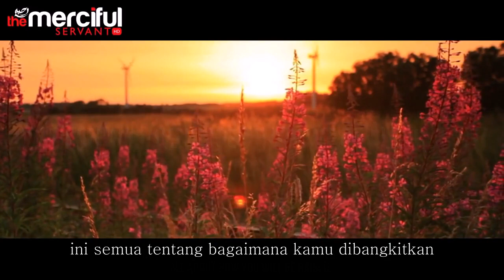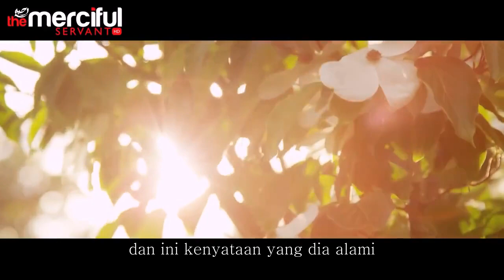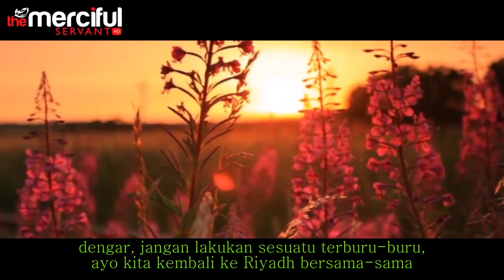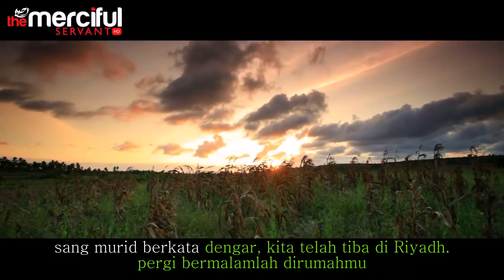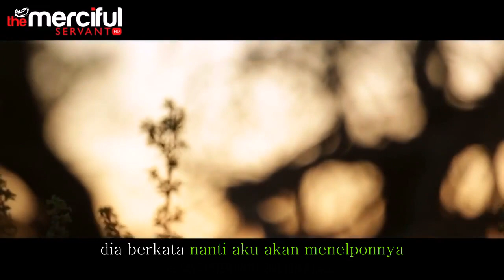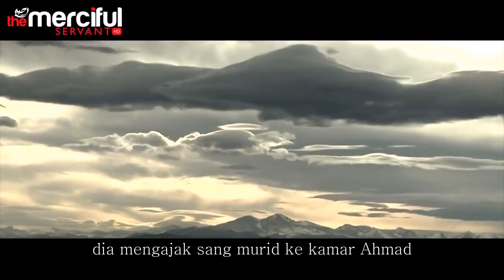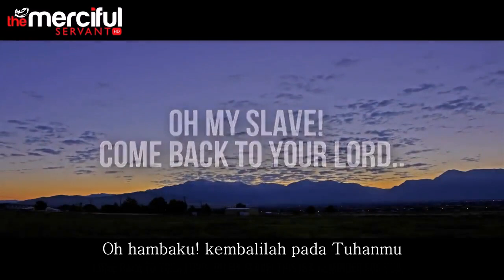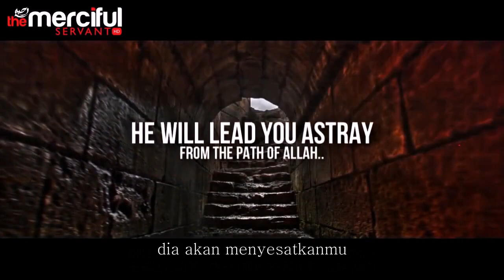Dia melakukan zina